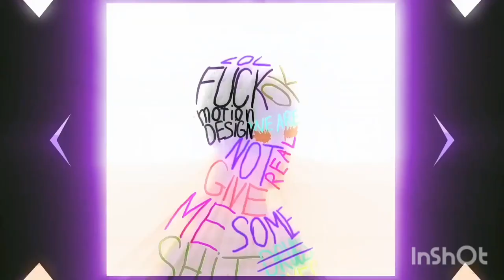Psytrance / Full On Set by D-Complex Vol. 1 @K'ex Festival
Una de mis primeras sesiones grabadas de Full On Psytrance espero sea de su agrado.

* No poseo los derechos de las canciones *

• Sólo para uso promocional •